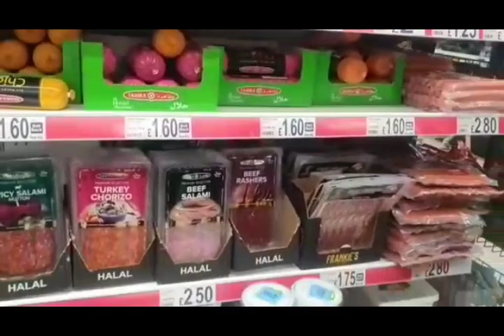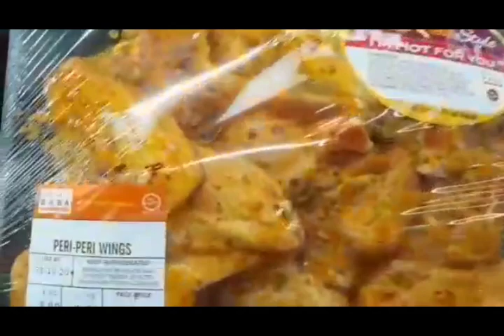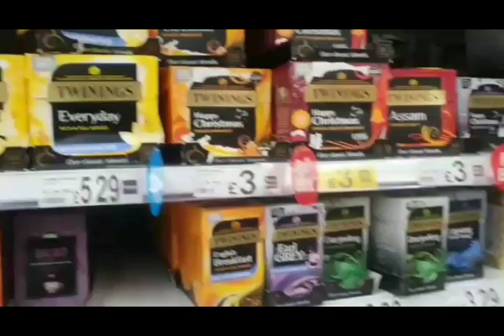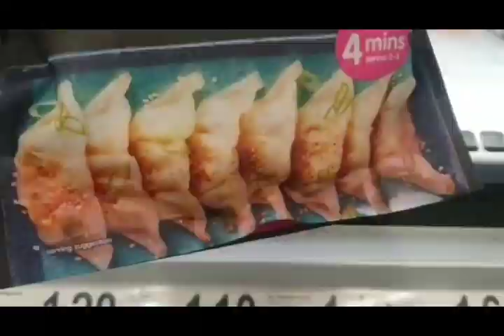Shopping trip at Asda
In this video I went to Asda and thought I'd show you guys a little glimpse.